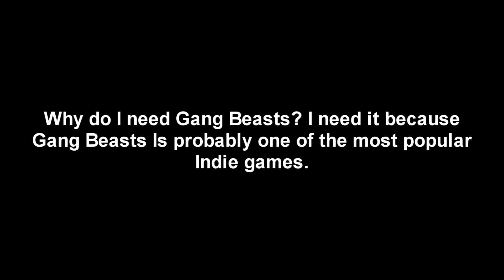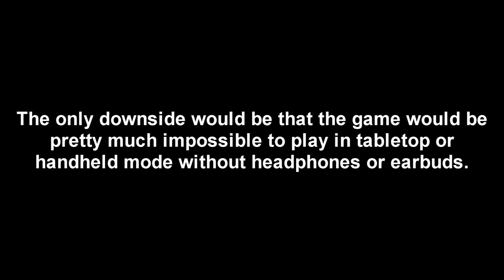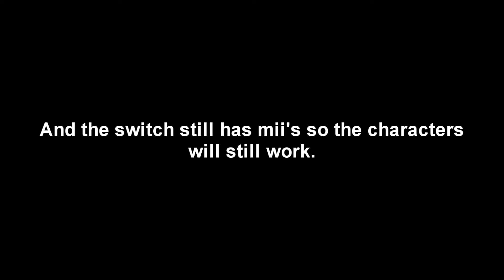10 Games I want for the switch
These are some of the games I think should be on the switch.